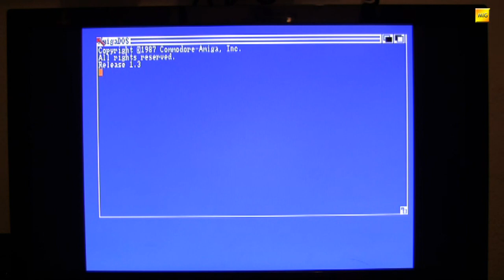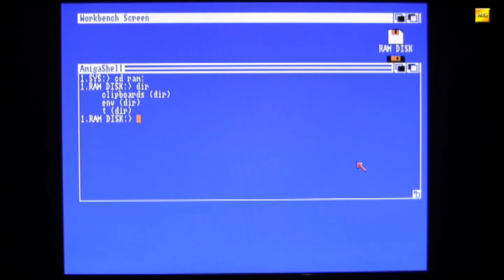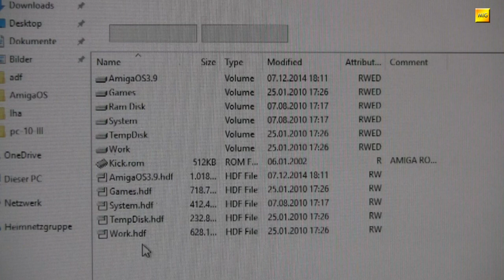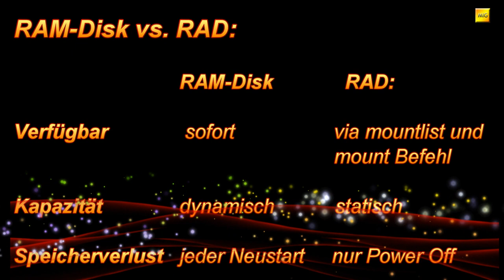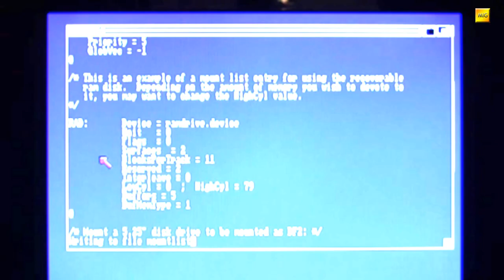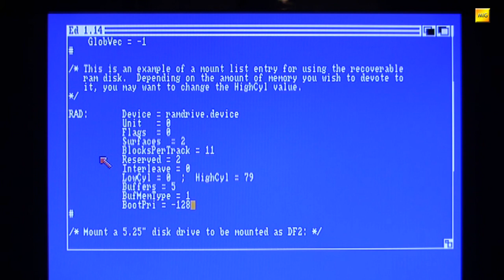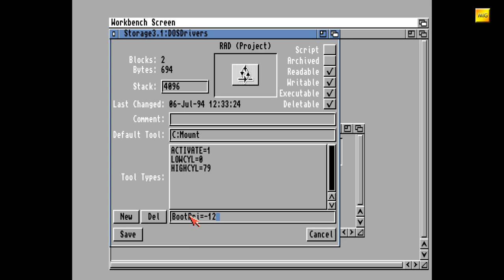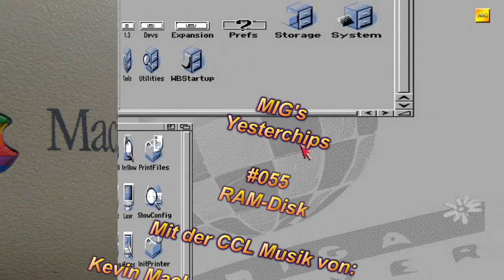MIGs Yesterchips - Folge #55 Die RAM-Disk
Das Amiga Betriebssystem ermöglicht es, einen Teil seines Arbeitsspeichers als superschnelles Laufwerk zu nutzen. Nachteil: Nach einem Reset sind die darin abgelegten Daten futsch. Das dies aber nicht immer so sein muss und dass man sogar von so einem "virtuellen" Laufwerk pfeilschnell den Amiga booten kann, schauen wir uns in dieser Folge etwas genauer an.

Artists and Source-Webpages:

Borderlive - Jamendo.com
DJ Fire-Black - Jamendo.com
Electribex - Jamendo.com

PowerDirector - Triple Scoop Music:
Energize - Techno Tommy
Bags End - Kurt Oldman